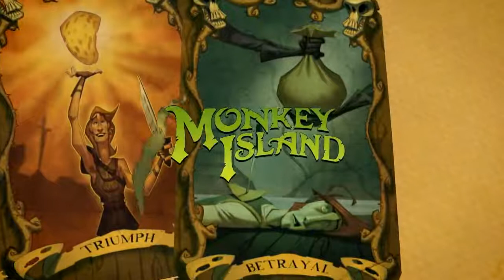Tales of Monkey Island C4 (The Trial and Execution of Guybrush Threepwood) Walkthrough - Part 01